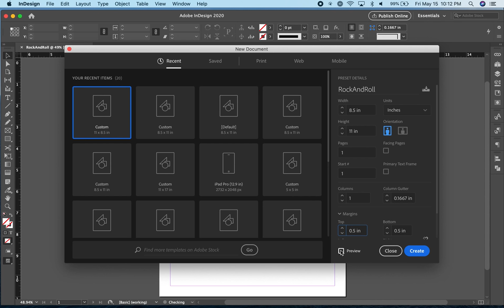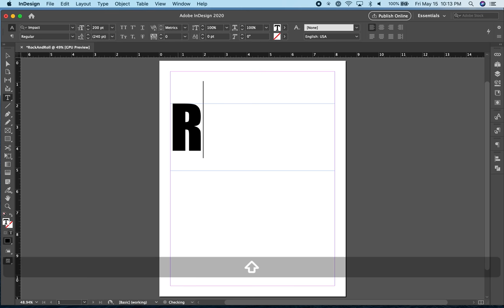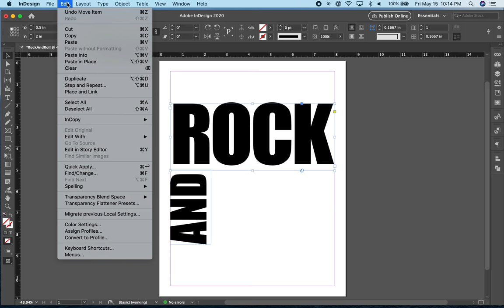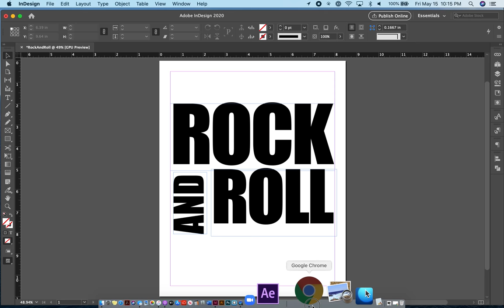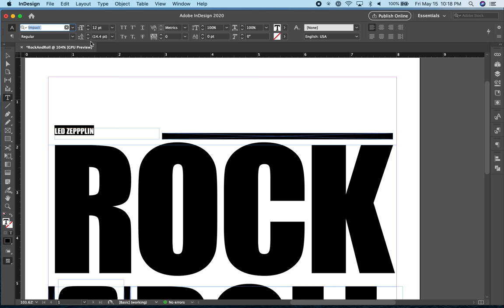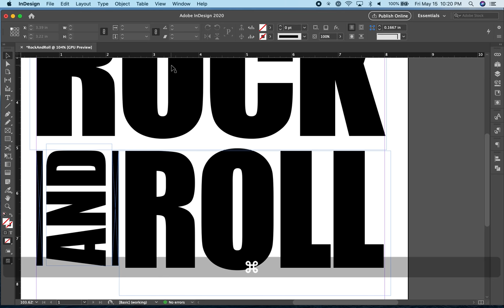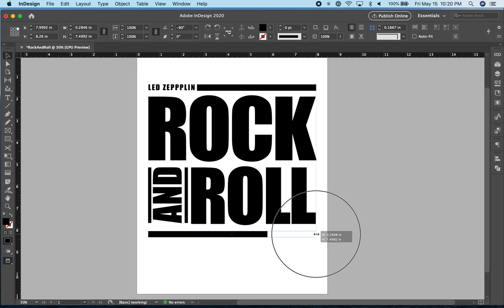RockAndRoll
Southern Maine Community College, Communications and NewMedia, CNMS 111 Digital Foundations, Adobe InDesign, Rock and Roll